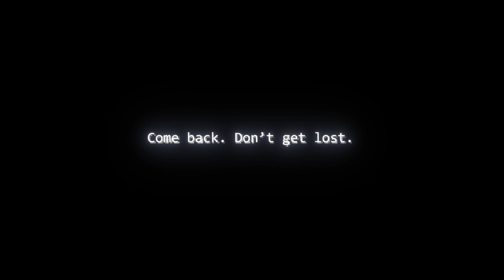Don't Get Lost